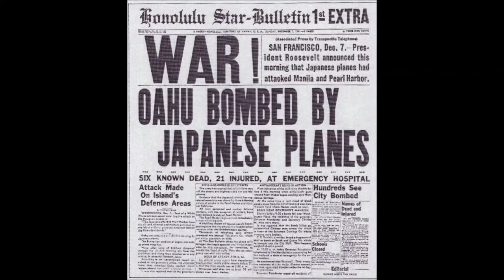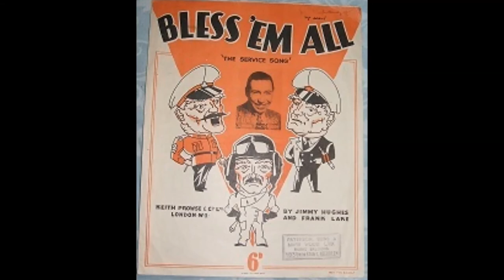The Music Of WW2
By: Sean Elofskey MODS:5,6 Mr. Meiser's class.